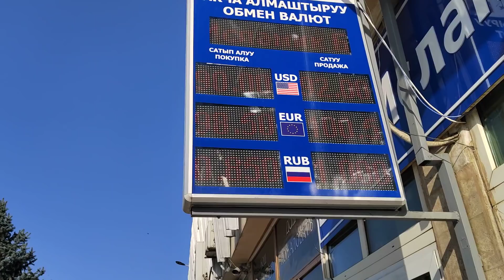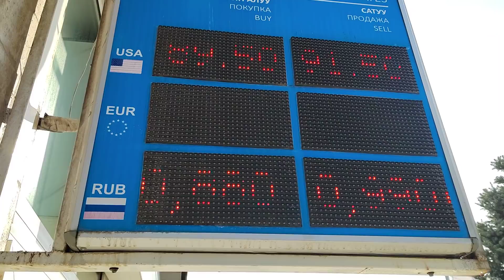Рубль КОТОРУЛДУ! ура 👏 Банк БААСЫ. 28 март 2022 жыл.